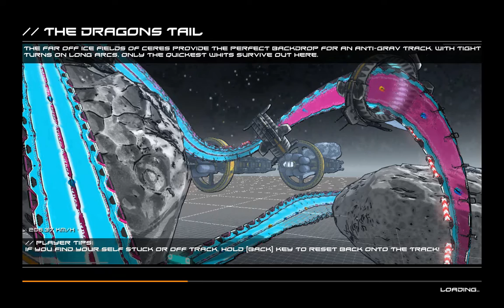Metric Racer - UI/UX Refresh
A first look at the UI/UX Refresh in Metric Racer